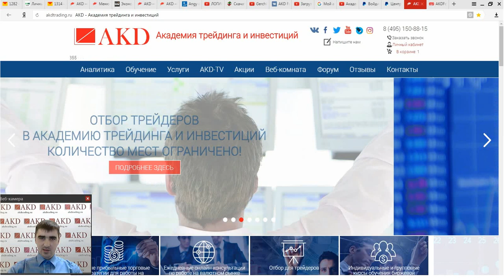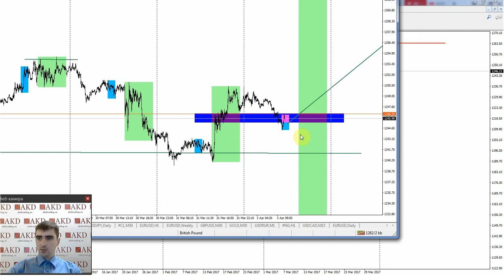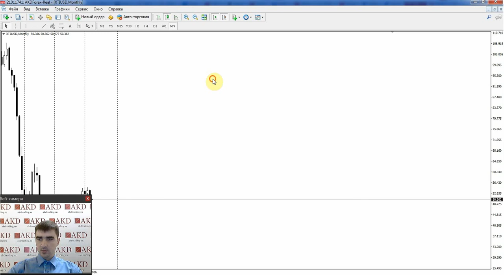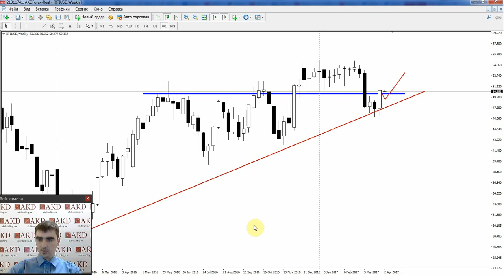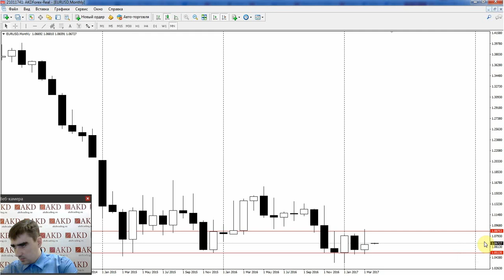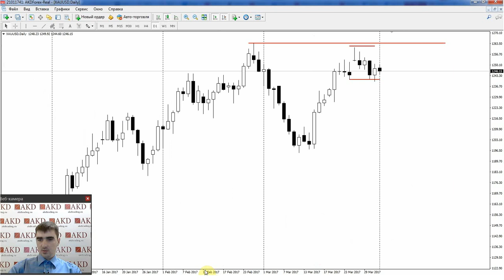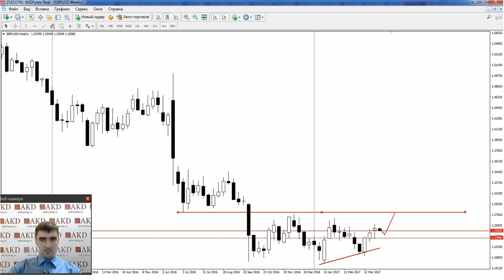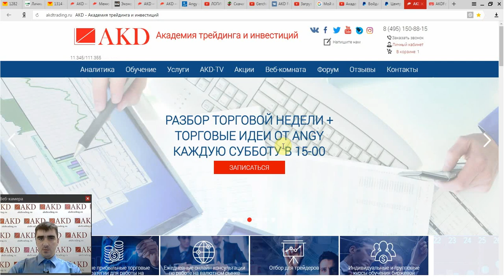Обзор рынка с Гаценко Андреем 3 04 2017